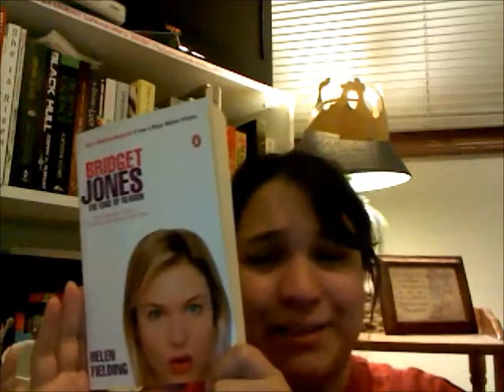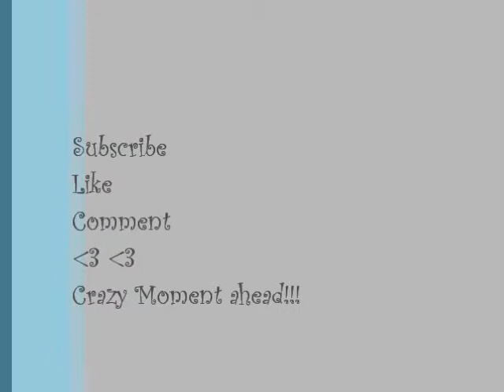Review: Bridget Jones The Edge of Reason!!! (The Book)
As promised, I somehow got lucky with being by myself to do this quick review yay!!! Hope you all like it. :)